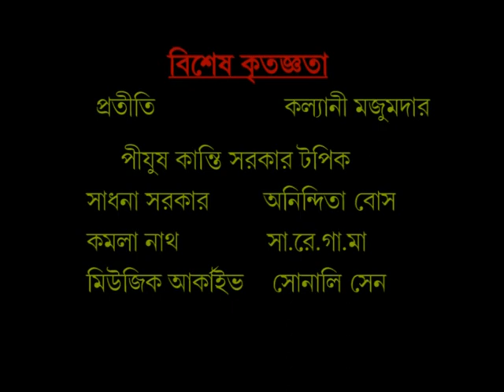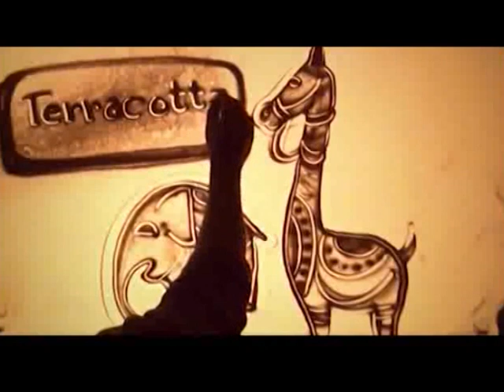SONG AT THE HEART OF SONG••"AAJKER GAN VALOBESE GAN"••T.V AIRED ON : 10-01-2021